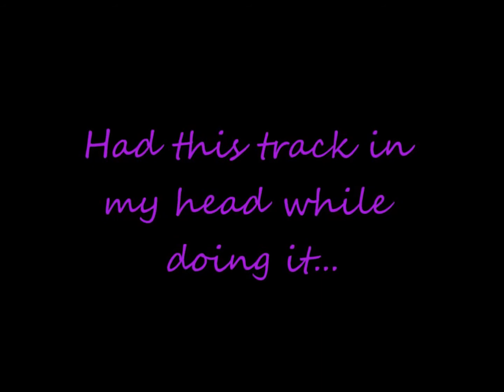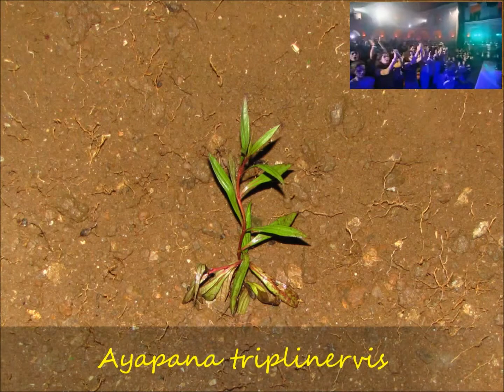2012-07-03 - My First Attempt at Gardening - Dust in the Wind - TimeLapse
Well, I'm always rambling about what the Government does... but not this time, no... there was a conference organised by the Citizen's Advice Bureau and my mom was invited... turns out there was a Medicinal plant give away... and we got an Ayapana plant...

And since I'm on holidays, and I always wanted to try and plant smth, I welcomed the idea of getting my hands ... erm... green... So once we got the plant, it was immediately decided that I would buy the required stuff on the road and get to it right away - erm - did i mention i'm on a one week holiday? no?

And now It's ready... MUST find a way to timelapse it's growth - gotta buy that plant timelapse camera off ebay... will definitely help...

Anyway, if you're wondering why I made a big square while the plant only needed a small hole, it's because of animals - dogs specifically... you see, since this is gonna be a medicinal plant, and I might decide to drink some of it one day...  - I did taste it when i was younger and I do remember how good it smelled and tasted... so yeah - definitely gonna boil some leaves one day... So yeah, you get the point - I have to keep dogs away from it... hence the big square and the barricade - no pee can reach it...

Now... I had that song in my head all along... dunno... I did realise that somehow it was quite fitting - dust in the wind - well there was a lot of dust - and a bit of wind... and we're all one day going back to dust... unless Jesus comes first - I do think he will - but i'm straying from my story here... So the tune was in my head... and I kept humming the music in my head - couldn't sing it, since I haven't got my whole voice back yet - ever since I lost my voice last sunday... that's 10 days now... and it's still coarse... Wow I think that's the longest video comment I ever wrote ... ain't there a character restriction on this? Anyway - I bet none of you people will ever read all that... a shame, cause I'm quite enjoying to write all this... never mind... See You! And hope you like my first ever musical timelapse!

Well See you guys soon for another video...

God Bless You and take care!

--Reuben